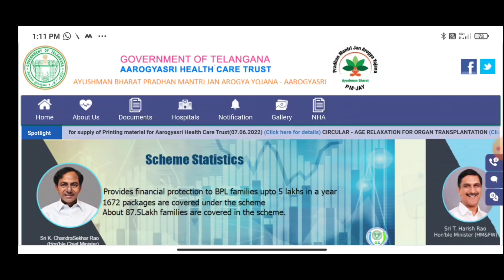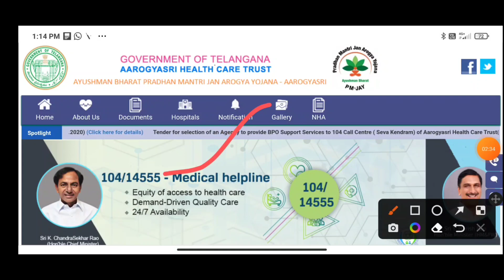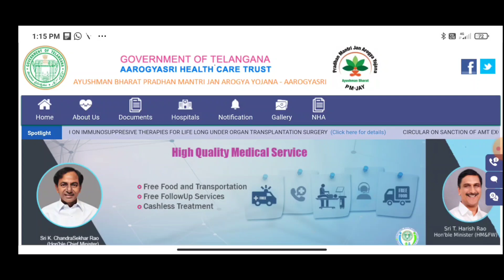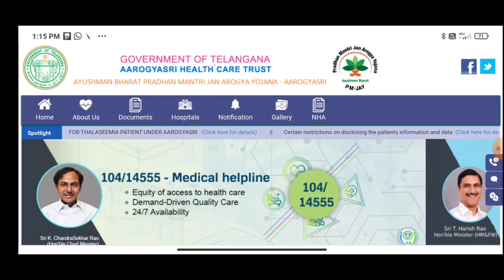New Aarogya Sri Scheme Update 2022 and arogya Sri card download in Telugu 2022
new aarogya Sri card download in Telugu

and new scheme details in online